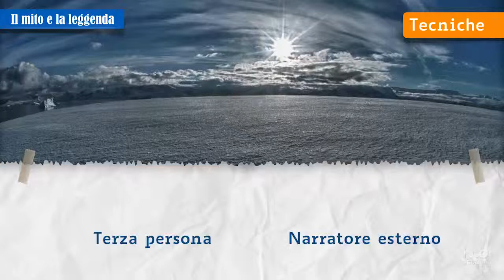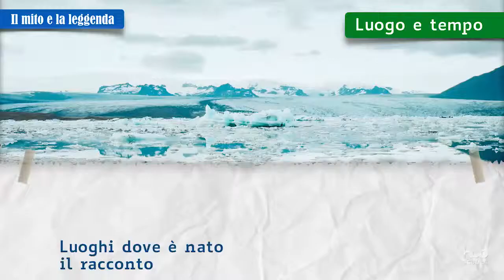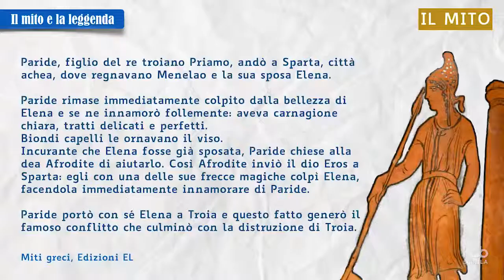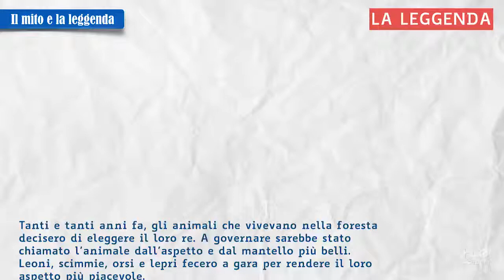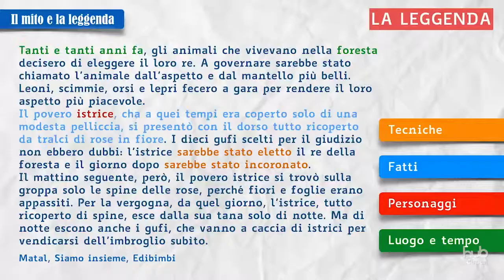Il mito e la leggenda